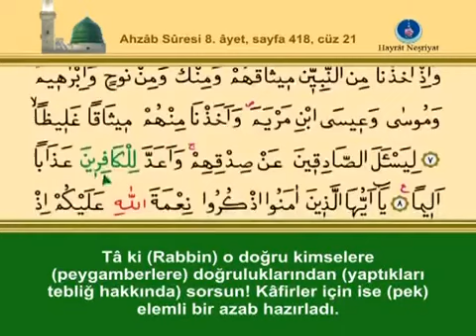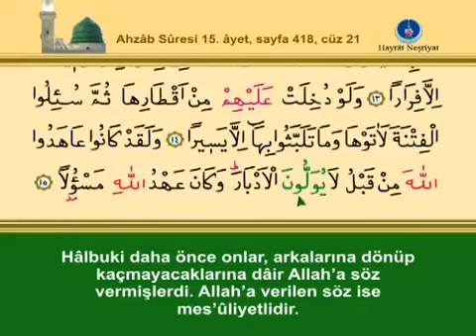YİRMİBİRİNCİ CÜZ KURANI KERİM SAYFA 418 - AHZAB SURESİ